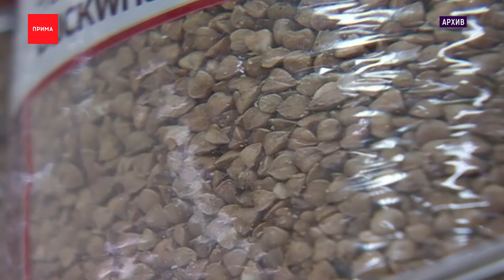Цены на гречку и овсянку вырастут на 20%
Цены на гречку и овсянку вырастут на 20%. Об этом сообщает Коммерсант со ссылкой на производителей. Причина — подорожание зерновых культур. Поставщики поясняют, что окончание урожая не привело к снижению стоимости на него, как это обычно бывает, а наоборот вызвало дальнейший рост. Из-за этого торговые сети тоже будут вынуждены поднять цены, чтобы не создавать дефицита круп на полках магазинов. Основное повышение будет на гречку — в этом году в Алтайском крае, который является главным ее поставщиком, плохой урожай. Остальные же крупы в среднем подорожают на 12-15% в течение двух месяцев. Меньше всего вырастут цены на рис.